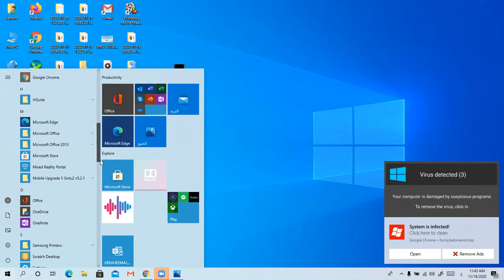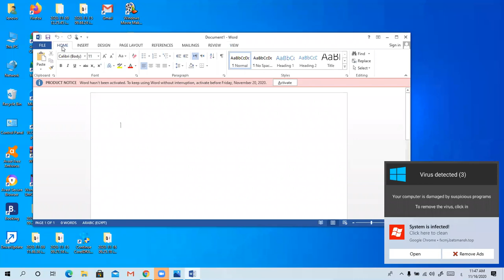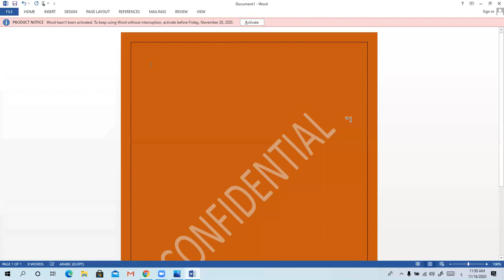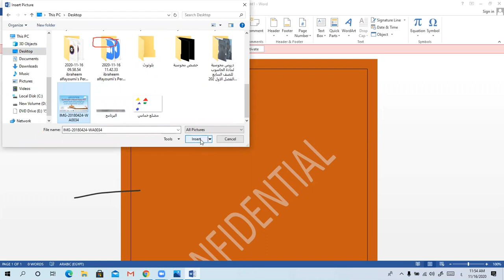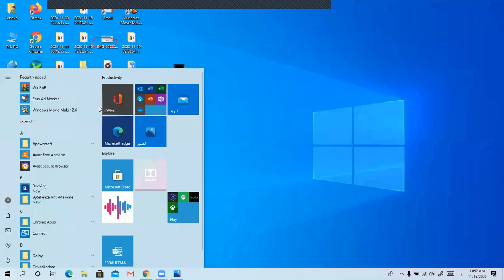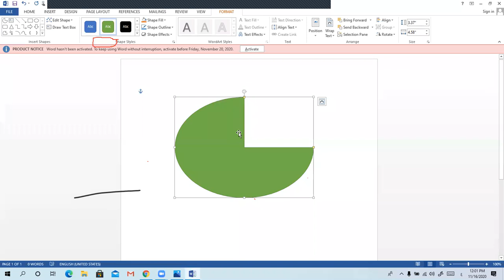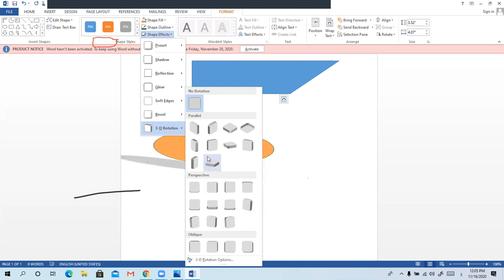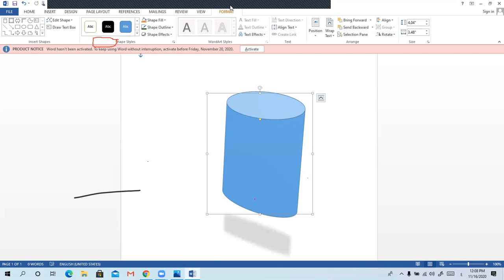خامس أ حاسوب أشكال